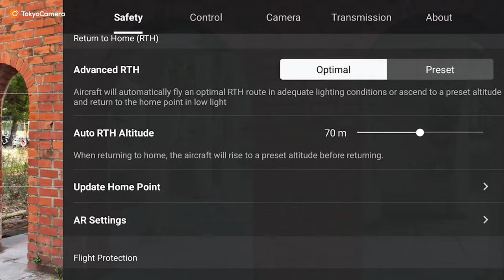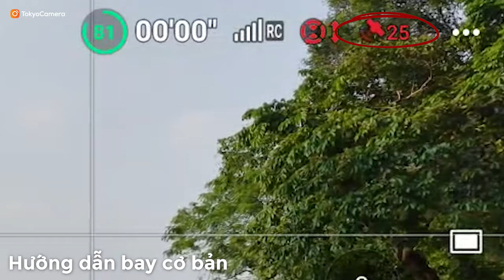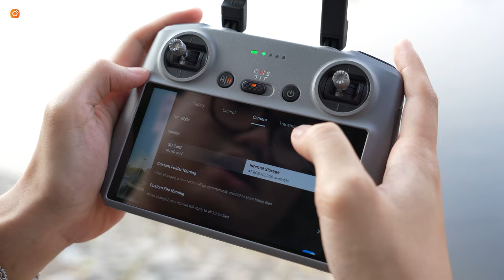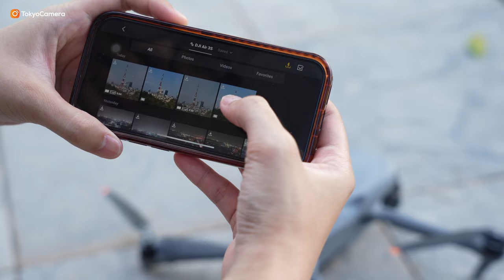Hướng dẫn sử dụng DJI AIR 3S cơ bản | Tokyo Camera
00:00 Mở đầu
00:23 Activate - Kích hoạt
01:28 Một số cài đặt
01:57 Bay cơ bản
02:35 Thao tác cơ bản
03:46 Sử dụng phụ kiện & kết nối DJI Mic
04:18 Chuyển file về điện thoại
04:34 Bảo quản

📍Hà Nội: 948 Trương Định, Hoàng Mai, Hà Nội
📍Hà Nội: 162 Kim Ngưu, HBT, Hà Nội
📍Hà Nội: 133 Trung Kính, Yên Hòa, Cầu Giấy, Hà Nội
📍Hà Nội: 04 Trung Liệt, Đống Đa, Hà Nội
📍Đà Nẵng: 165 Hàm Nghi, Thanh Khê, Đà Nẵng
📍TP.HCM: 520 Lý Thái Tổ, P10, Q10, TP.HCM
📍 TP.HCM: 47 Trần Hưng Đạo, Q.1, TP.HCM
📍TP.HCM: 170 Bạch Đằng, P24, Q Bình Thạnh, TP.HCM
📍ASC Việt Nam: 162 Kim Ngưu, Hai Bà Trưng, Hà Nội